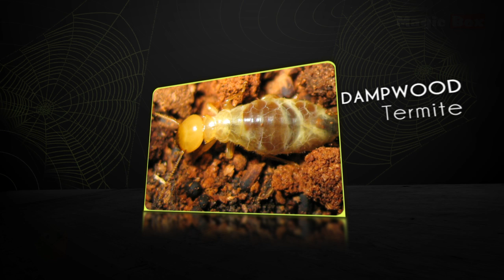Termites - Insects And Reptiles- Pre School-Animation Videos For Kids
INSECTS AND REPTILES

"TERMITES"